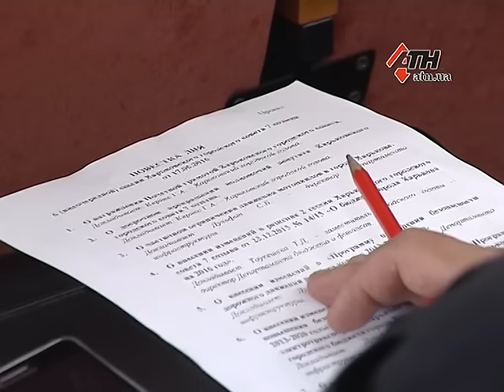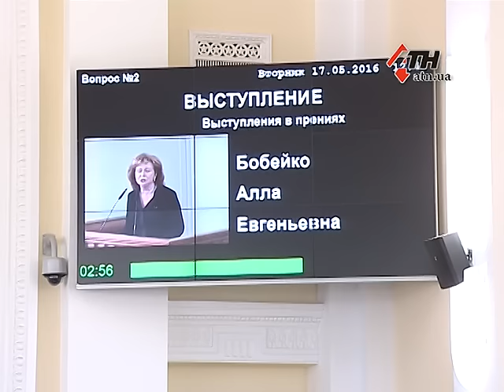17.05.16 - Публичная порка Лесика - как депутата лишали мандата